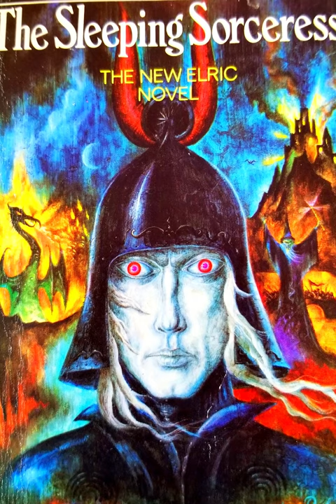Feathers Filling a Great Sky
The Sleeping Sorceress by Michael Moorcock, Book One: The Torment of the Last Lord, Chapter Three: Feathers Filling a Great Sky